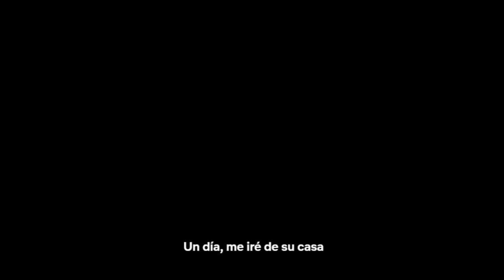Hombre de Dios | Netflix | Tráiler Oficial Subtitulado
Tráiler con subtítulos en español de "Hombre de Dios" (The Man of God), película de Netflix.